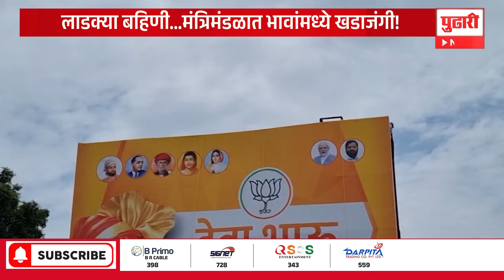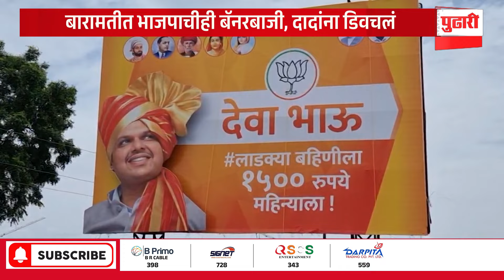Pudhari News |लाडकी बहीण योजनेचं श्रेय घेण्यावरून महायुतीत जुंपली| Ladaki Bahin Scheme